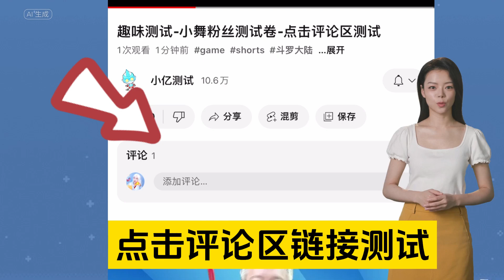🔗 【链接】 你能打败武魂殿里的谁？ 点击测试 小亿测试